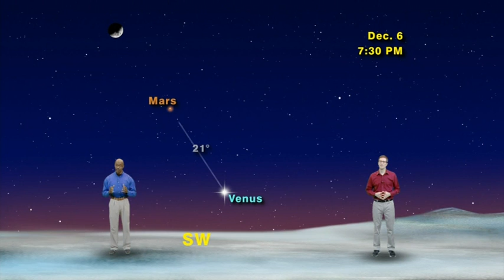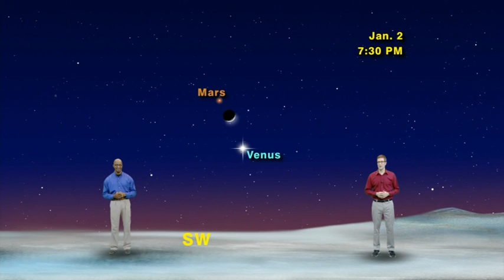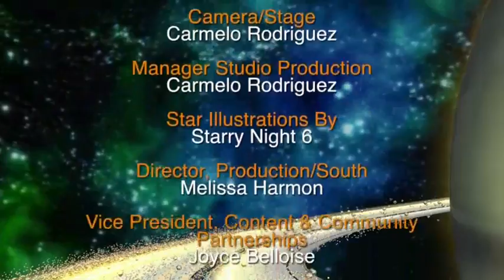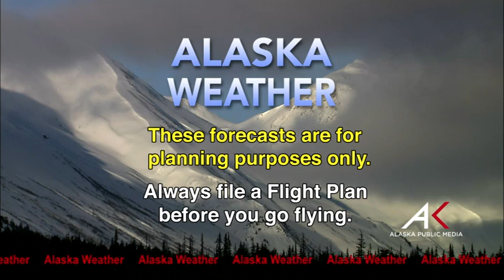February 23, 2017 Alaska Weather